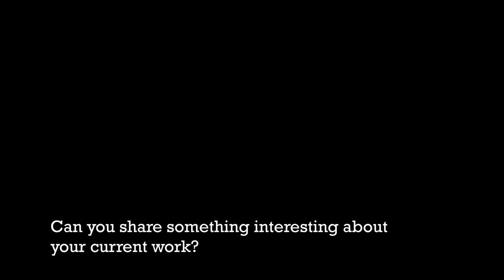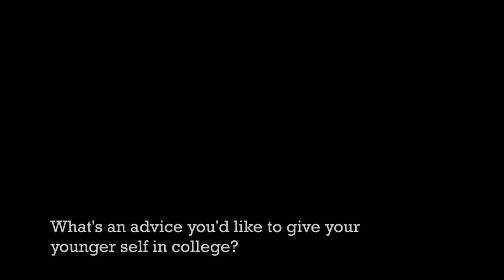MatExperiences - Kristal Bornillo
Hello Everyone!

Meet Kristal Bornillo, BS MatE graduate from UP Diliman. She's currently a process engineer for a semiconductor company.

MatExperieces is a series of short videos highlighting the work BS MatE graduates now. The aim of this short video series is to enlighten our future Materials Engineers the opportunities available for them after graduation.